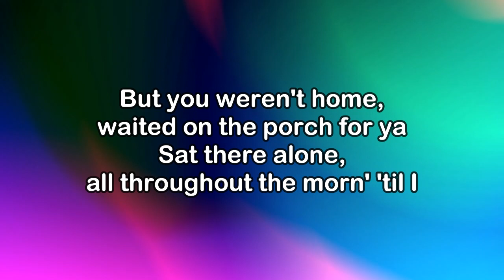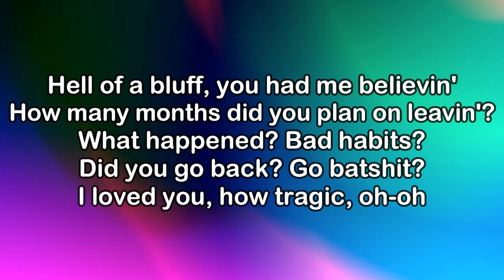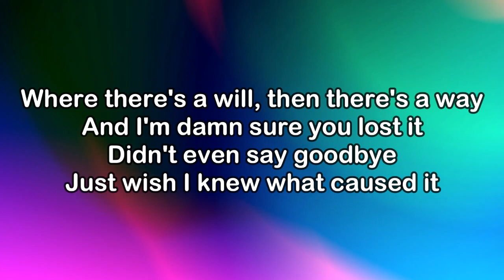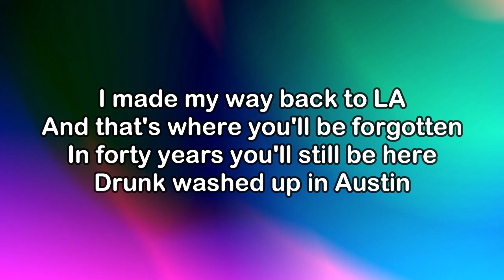Dasha - Austin (KARAOKE VERSION)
dasha.komi.io

Lyrics:

I'd pack the car, bring your guitar and jane for smokin'
First thing at dawn, you'd queue the songs and we'd get goin'

Did your truck break down? (Truck break down)
Did you burn through money?
Did your ex find out? (Ex find out)
Where there's a will, then there's a way
And I'm damn sure you lost it
Was the whiskey flowin'?
Were you in a fight? (In a fight)
Did the nerves come get you?
What's your alibi? (Alibi)
I made my way back to LA
And that's where you'll be forgotten
In forty years you'll still be here
Drunk washed up in Austin

Hell of a bluff, you had me believin'
How many months did you plan on leavin'?
I loved you, how tragic, oh-oh

Did your ex find out?